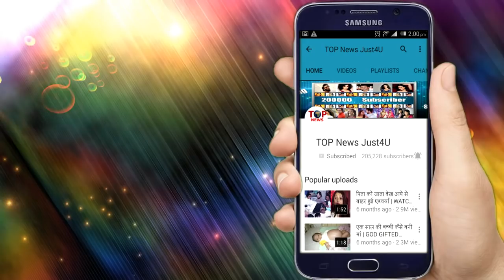NAZAR || 12 NOV 2018 | Review | New Update | Nazar Review Full Details